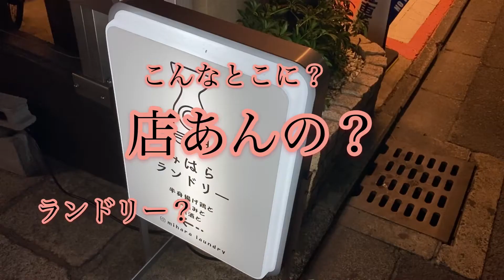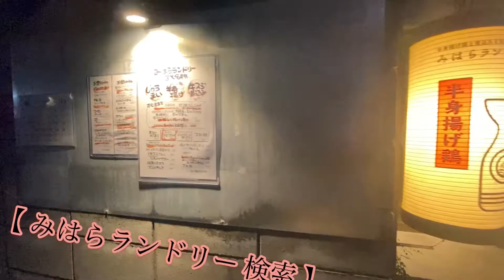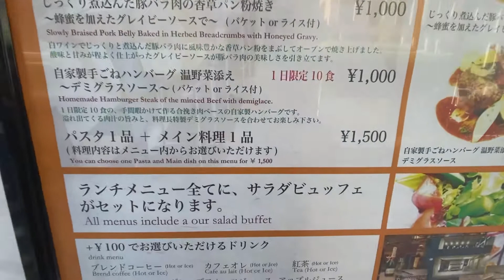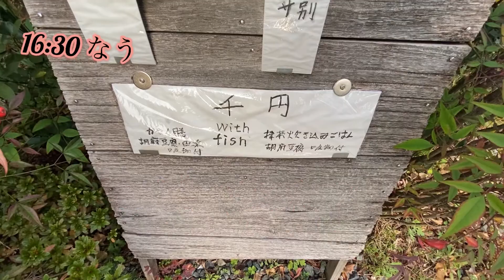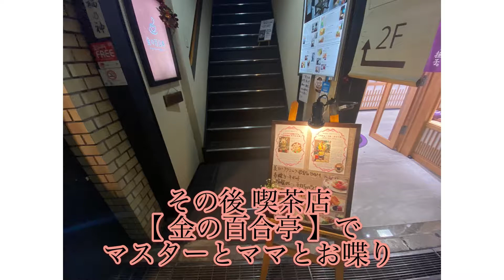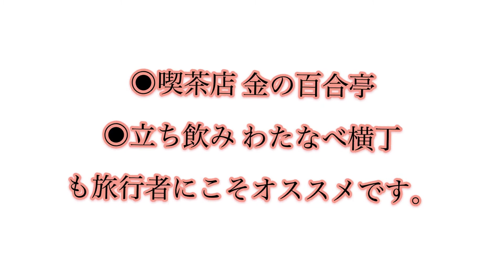京都 おひとり様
1人で京都に来ても 食事時は さすがに何だか寂しい。

そんな方でも店員さんが頻繁に声を掛けてくれる楽しい店を紹介します。

安心して覗いてやって下さい。

京都の至宝・激うまフレンチ
ここは知らなきゃ人生損します。